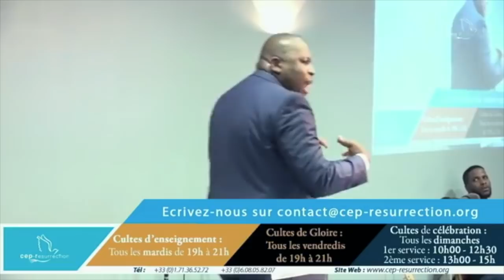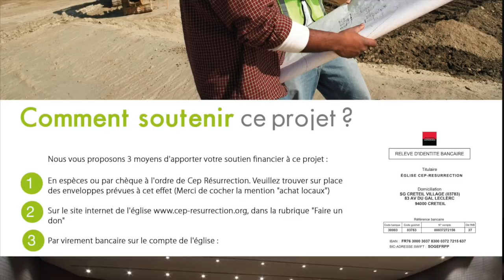Douglas Kiongeka - Les origines de la sorcellerie dans les familles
Titre : Les origines de la sorcellerie les familles
Orateur : Douglas Kiongeka
Lieu : Villenueve-le-roi, france
Date : 23/06/2018